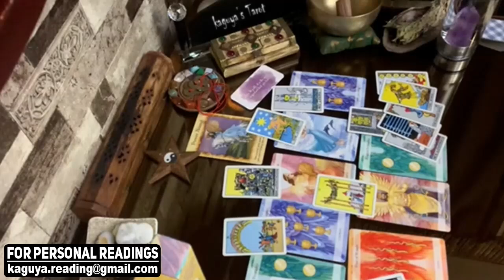SAGITTARIUS You need to talk, September 2021 Tarot Love Reading